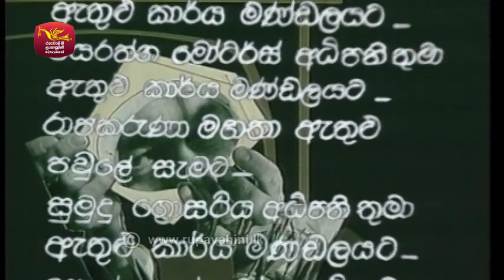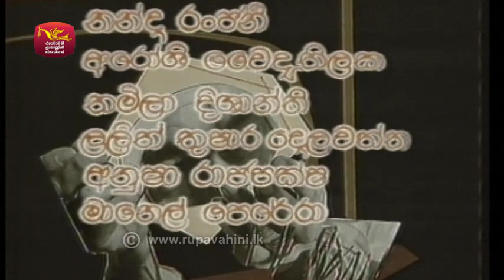Asalwasiyo | අසල්වැසියෝ | Episode - 04 | Rupavahini TeleDrama